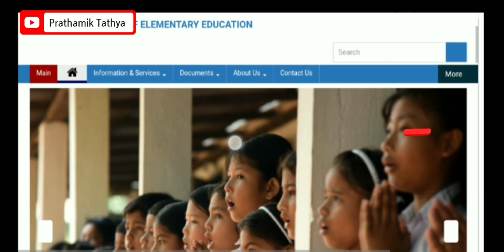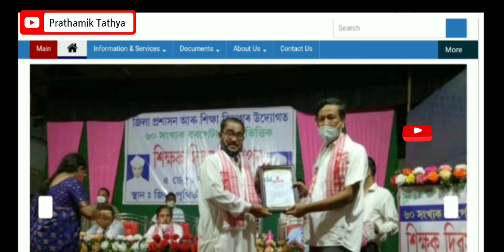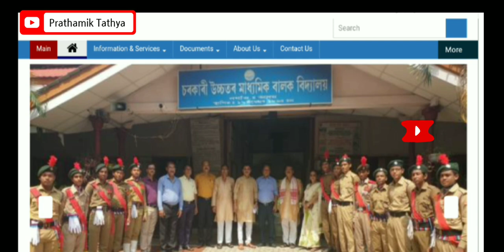গুৰুত্বপূৰ্ণ খবৰ আজিৰ